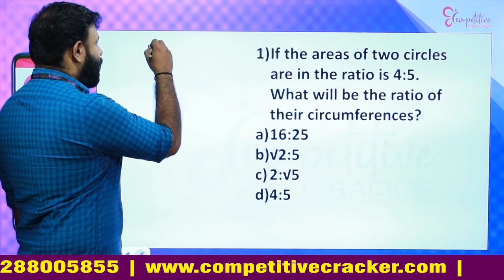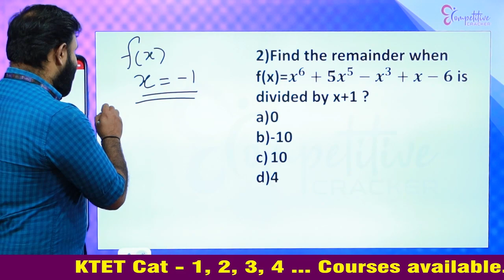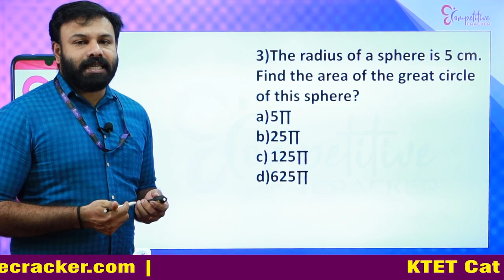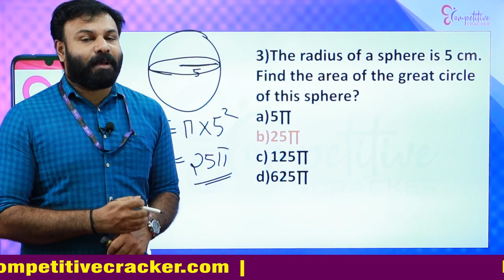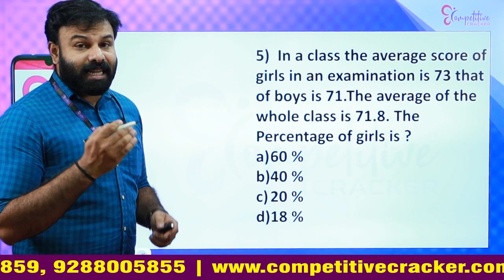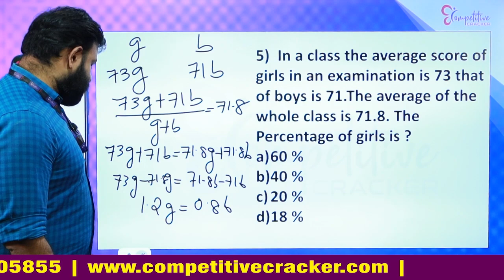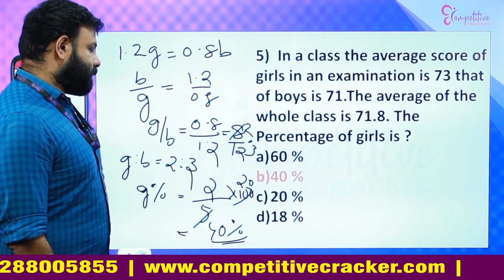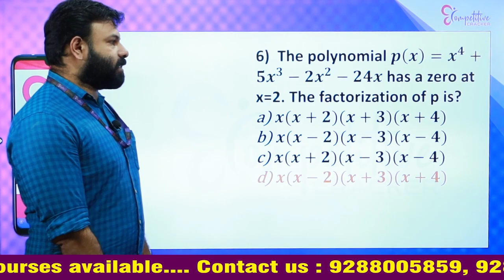K TET CATEGORY 3 MATHEMATICS SURE SHORT TYPES